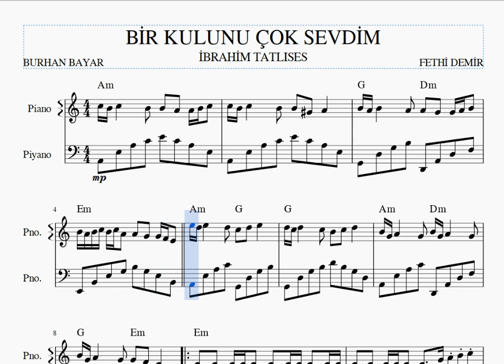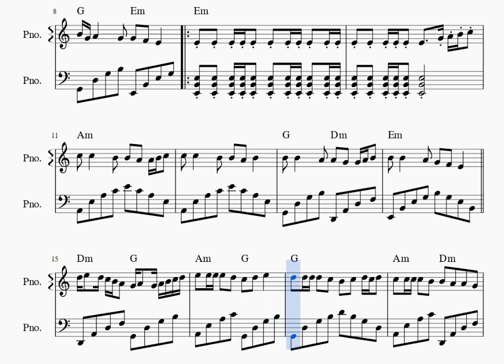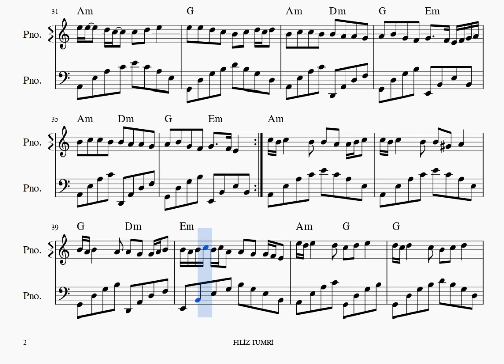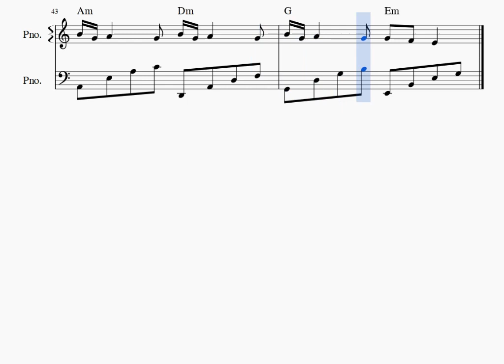BİR KULUNU ÇOK SEVDİM- İBRAHİM TATLISES - PİYANO NOTALARI